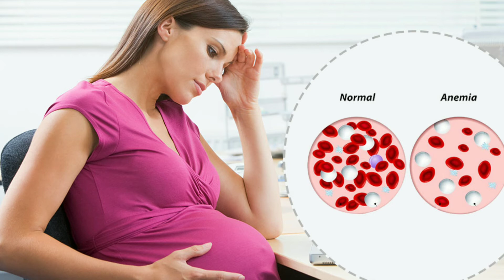Pregnancy ke dauran bhune Hue chane khane ke fayde wa nuksan chana khane Se Kya Hota Hai #??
pregnancy mein bhune chane khane ke fayde

chane khane Se Kya Hota Hai.
chana ,Kyon khaya jata hai
pregnancy mein bhune Hue chane khane k fayde kya kya hote hain
chane k sattu khane k fayde
pregnancy me chana q khaya jata hai
chane khane ke fayde wa नुकसान क्या होता है